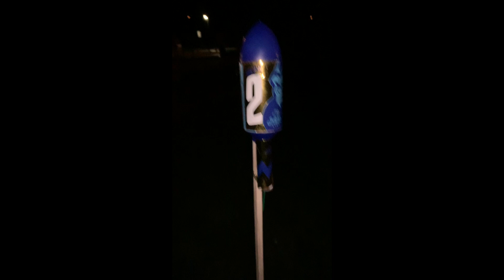Funke/ Iskra Alfa 2 F3 165g